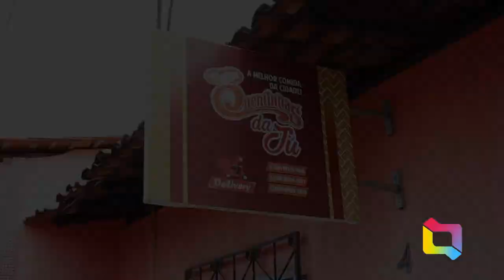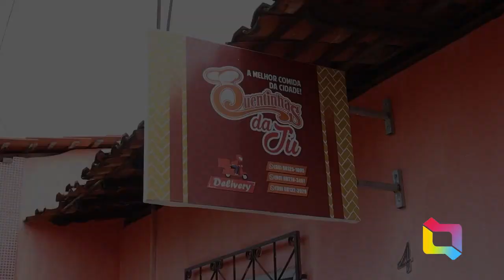LUCAS GALEGO FOI PRESO APÓS ASSALTO À RESIDÊNCIA NO PARQUE UNIÃO 200322